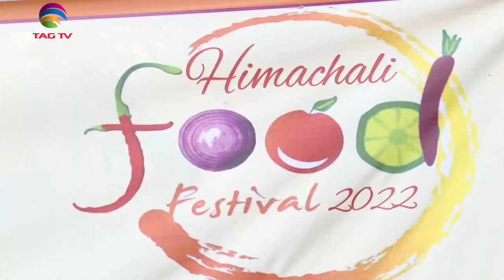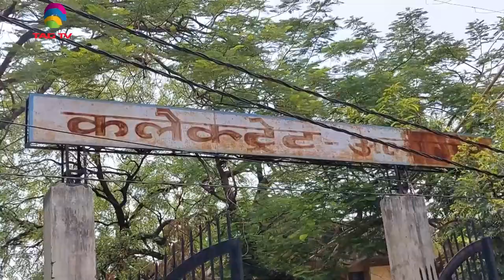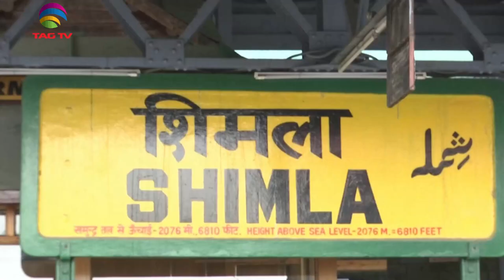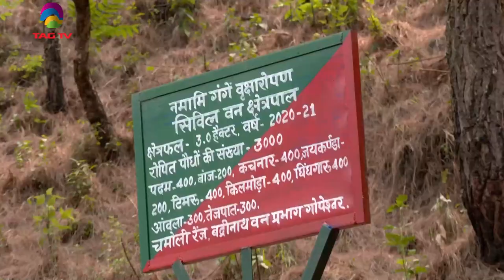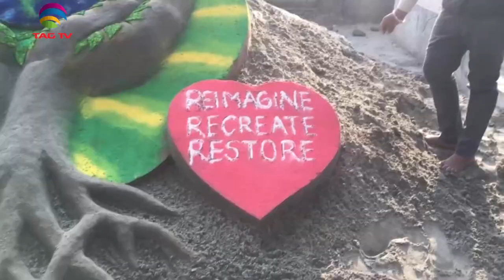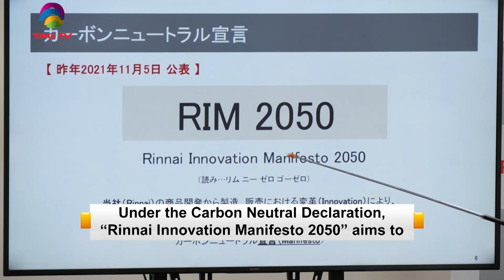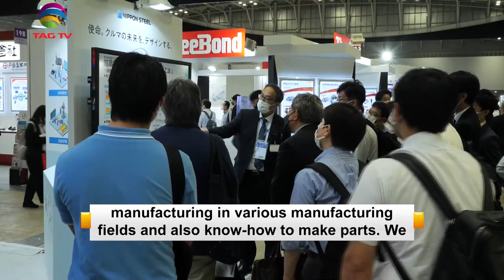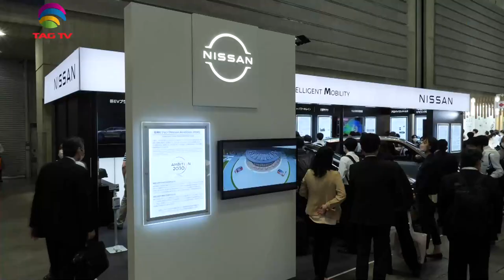'My India' Show featuring India's Mosaic @TAG TV Saturday Special Magazine Show - June 11, 2022